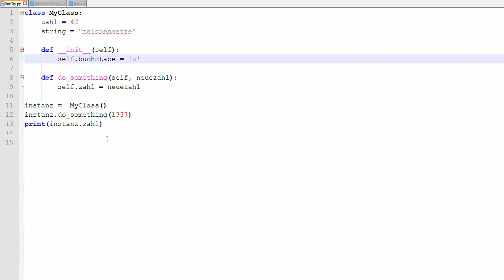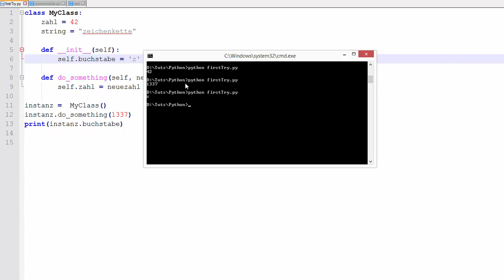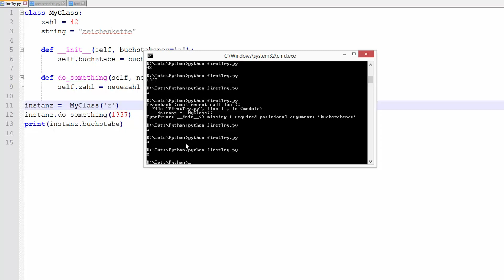Python Tutorial #22 - Konstruktoren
In diesem Tutorial zeige ich euch Konstruktoren in Python.